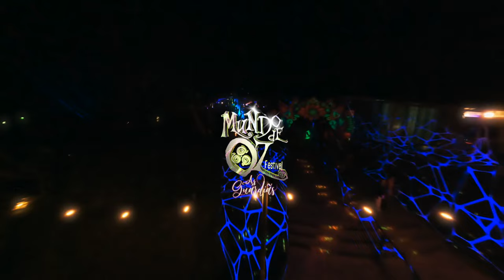Psychedelic set II (Dark psy, iktek, Hitech ) by Athzira at @Mundo de oz - Brazil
Athzira live at Mundo de Oz " Arte, Cultura, Ecologia e Música " - Brazil 💚💚
What a vibe! thank you very much Brazil it was so good to dance together, thank you very much to Mundo de Oz " Arte, Cultura, Ecologia e Música "and SB (Season Bookings) for making this possible 🙏